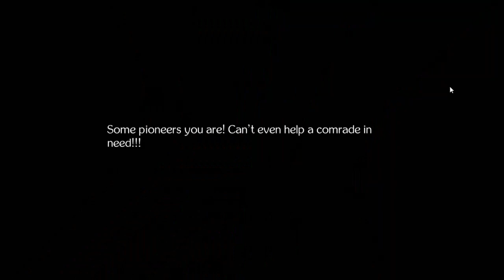Lost Girl's [Diary]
So this was an interesting Christmas game that I've played so far